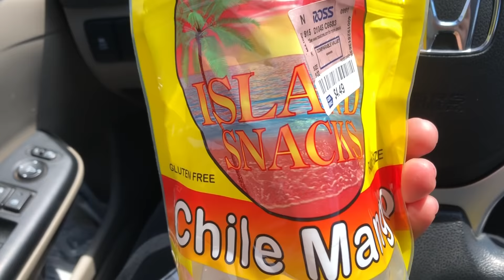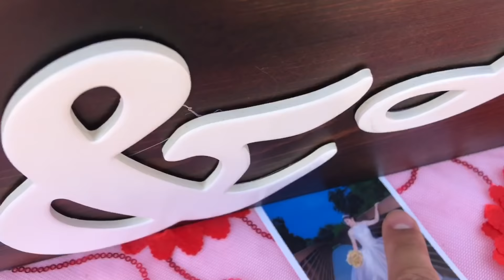FIESTA DE 15 AÑOS DE MARILEE + LAYLIN | TAVOLOPEZTV